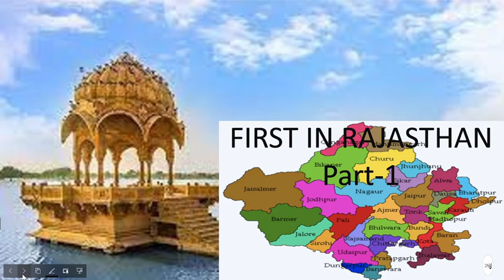First in Rajasthan- Part 1